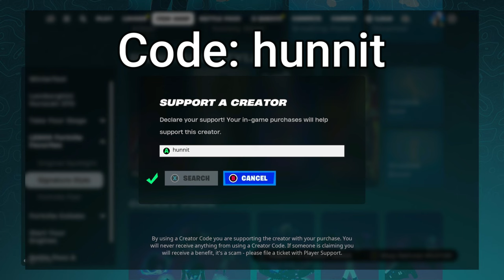68 Elimination Solo vs Squads WINS Full Gameplay (Fortnite Chapter 5 Xbox Series S)